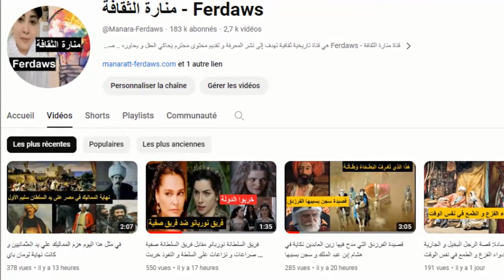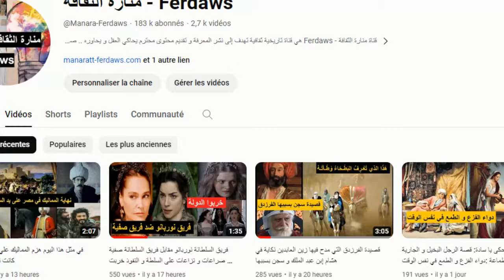سميز باشا السمين صهر السلطانة مهريماه و رستم باشا و أكبر من زوجته عائشة هوماشاه بأربعين عاما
سيميز علي باشا  هو سياسي عثماني بوسنوي الأصل. تربى صغيرًا في القصر السلطاني، وتبوأ بعد ذلك عددًا من المناصب الرفيعة في الدولة العثمانية، كان ذروتها شغله منصب الصدر الأعظم خلفًا لحميه رستم باشا بعد وفاته في أواخر عهد السلطان سليمان القانوني بين عامي 1561 و1565، وكان قبلها واليًا (بكلربك) لإيالة مصر في الفترة من سنة 1549 إلى سنة 1554.